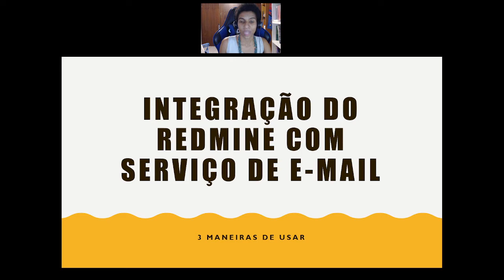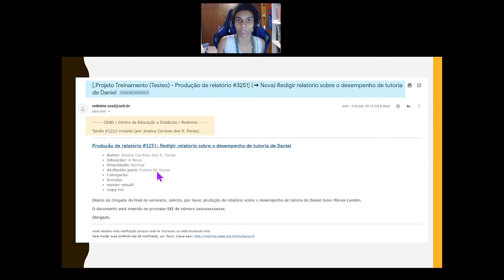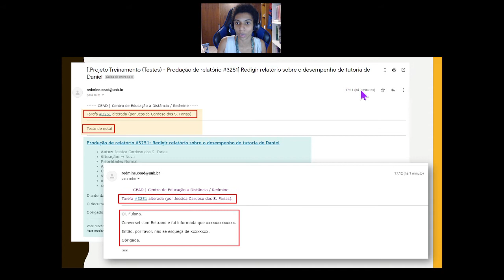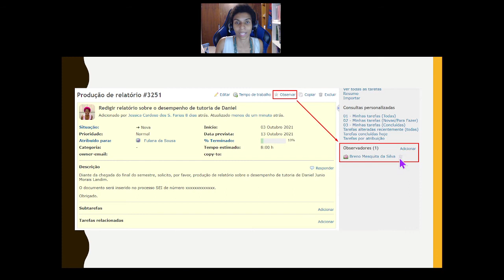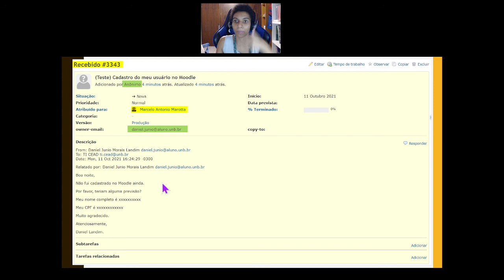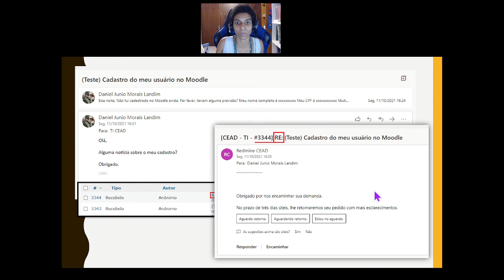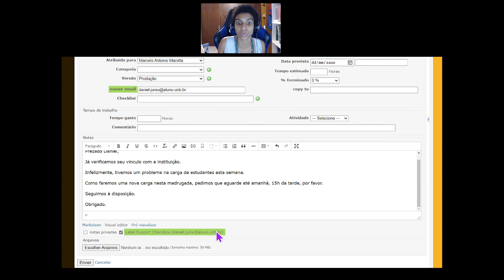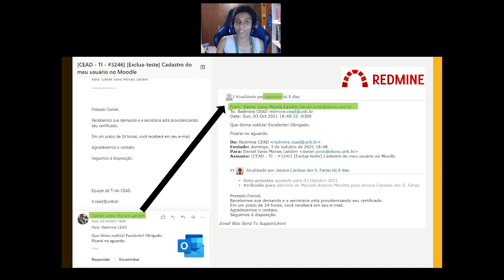Redmine - Integração com e mails (Notificações, criação de tarefa, comunicação com o cliente) (2021)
O Redmine é um software livre de gestão de projetos utilizado pelas coordenações do CEAD. Para treinamento interno dos colaboradores que farão uso da ferramenta, este vídeo foi produzido. Você pode encontrar outros vídeos sobre o Redmine na playlist "Redmine - Orientações para uso"

00:00:00 --- Neste vídeo abordaremos a integração do Redmine com o serviço de e-mails.

00:00:59 --- 1º Modo - Notificações
É possível configurar o programa para nos enviar avisos por e-mail quando houver atualização das tarefas que criamos, que nos atribuíram como responsáveis ou que estamos como observadores.

00:08:18 --- 2º Modo - Criação de Tarefa via e-mail
Também há a possibilidade de configurarmos um endereço de e-mail vinculado a um projeto do Redmine de modo que quando alguém enviar uma mensagem para este endereço, o conteúdo da mensagem será transformado automaticamente em tarefa no Redmine.

00:14:00 --- 3º Modo - Comunicação com cliente:
Pelo recurso owner-email ou copy-to é possível deixar um usuário externo à equipe de trabalho ciente do andamento da tarefa enviando comunicados, questionamentos etc.

Assista o vídeo para conferir cada uma das possibilidades!